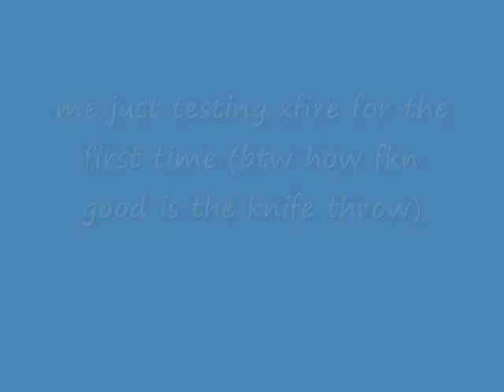OWNED-testing xfire and some diff effects on movie make CALL OF DUTY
Just me trying xfire for the first time in the first minute of me testing i get a sick throw knife in call of duty. also i try some effects on movie maker i dont kno why. PLEASE SUBSCRIBE